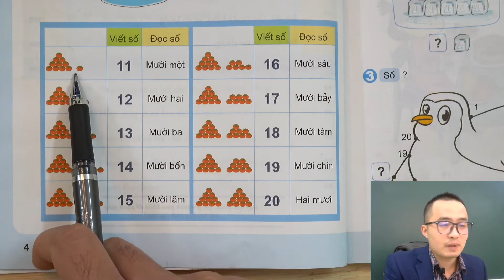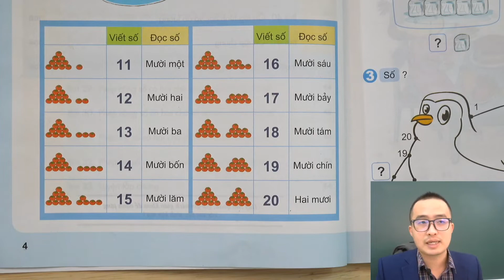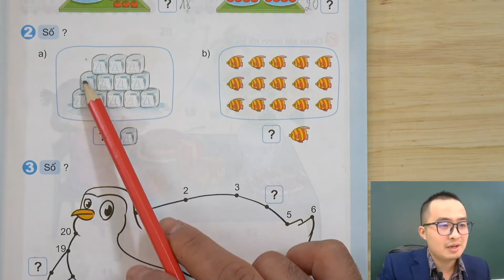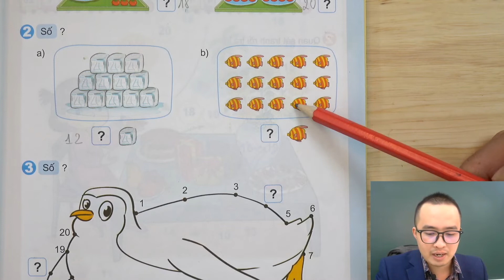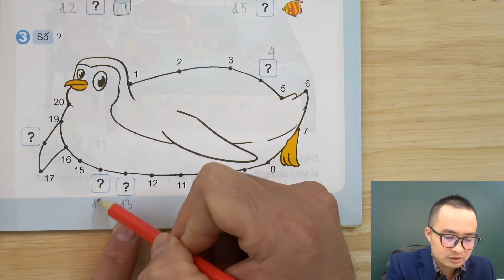Toán lớp 1 | SGK trang 5 | Kết Nối Tri Thức Với Cuộc Sống | Bài 21 - Số có hai chữ số.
Chữa bài tập toán 1 (tập 2) sách giáo khoa kết nối tri thức với cuộc sống - trang 5.
Bài 21. Số có hai chữ số.
11 - Mười một
12 - Mười hai
13 - Mười ba
14 - Mười bốn
15 - Mười lăm
16 - Mười sáu
17 - Mười bảy
18 - Mười tám
19 - Mười chín
20 - Hai mươi